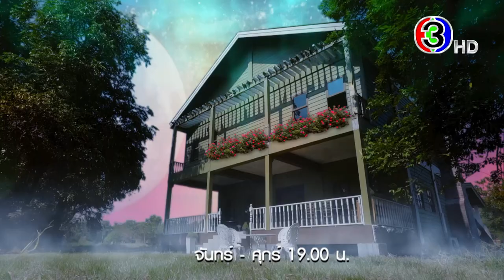นรสิงห์ EP.20 คืนนี้ 19.00 น. | 3Plus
นรสิงห์ ออกอากาศ ทุกวันจันทร์ - ศุกร์ เวลา 19.00 น. ช่อง3 กด33